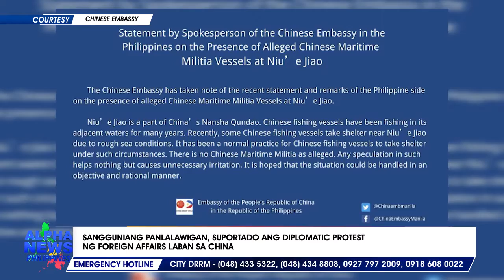Sangguniang Panlalawigan, suportado ang diplomatic protest ng DFA laban sa China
Ikinababahala ng Sangguniang Panlalawigan ng Palawan ang presensya ng mahigit 200 na vessel ng Chinese Maritime Militia na kasalukuyang nasa West Philippine Sea. || via Harvey Garilao